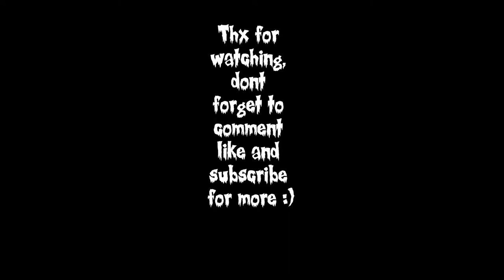Team Fortress 2 spy gameplay pt1 - Ft Sûbzero TTTT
hi in this vid i am owning it up as a spy in TF2 hope you enjoy as much as i dont.